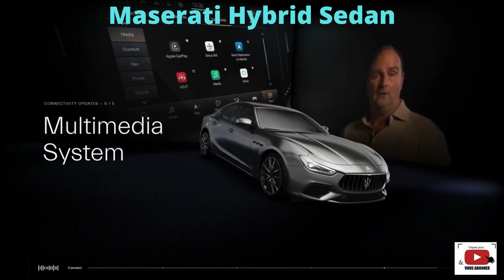All new 2021 MASERATI GHIBLI Hybrid Sedan😍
Maserati Design Sedan Hybrid 2021😍
With a twin-turbocharged V-6 or V-8 engine under its shapely hood,
the 2021 Maserati Ghibli is the Italian thoroughbred
of the mid-size luxury sedan marketplace.